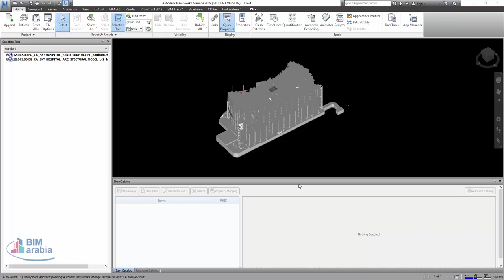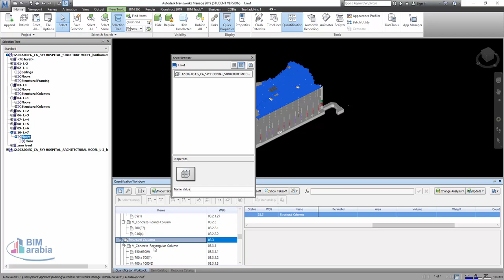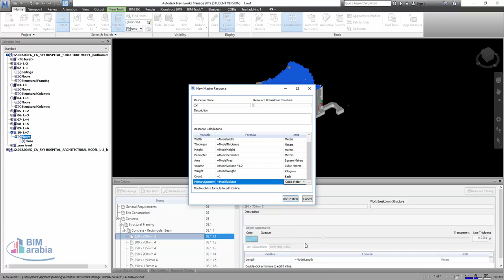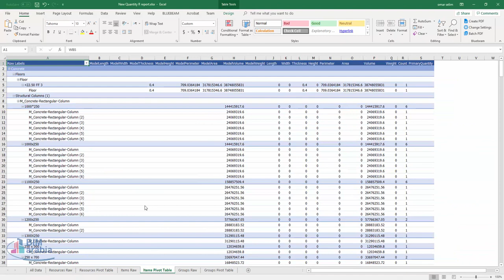30 Navisworks Quantification 1